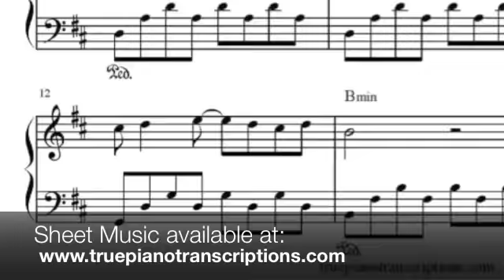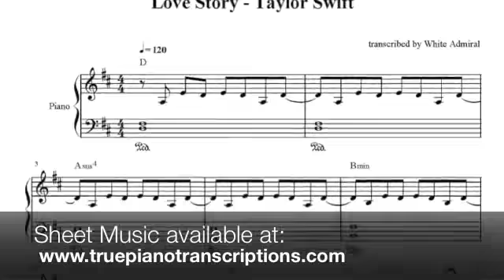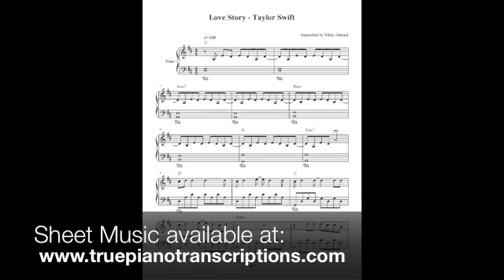Love Story - Taylor Swift (with sheets)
Only: $5.75!